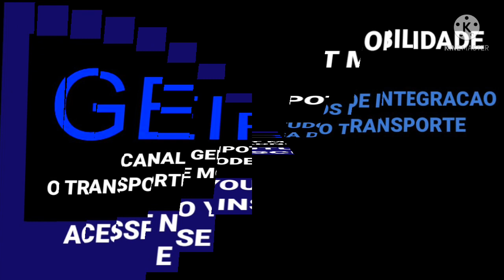CANAL GEIPOT=Catalogo #13 | CAIO MILLENNIUM 2 CONFIGURACOES PADRON - ARTICULADO - TROLEBUS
CATALOGO #13

CAIO INDUSCAR MILLENNIUM 2
CONFIGURACOES PADRON E ARTICULADO

o Canal Geipot publicou esse video de um dos onibus preferidos de alguns busologos. o Caio Millennium 2.

Muitos millennium 2 ainda operam em Sao Paulo na regiao da Zona Leste da capital e na sua maioria sao dos anos de 2008 a 2011

Na regiao do ABC Paulista esses carros operam nas configuracoes Scania Trolebus 15 metros, Mercedes Benz Trolebus 12 metros, Scania Articulado, Mercedes Benz Articulado.

O veiculo encarrocado pela montadora Caio Induscar pode ser encontrado em varios chassis e motorizacoes.

Volksbus= 17.260 EOT - 17.240 EOT

Mercedes Benz= O500U - O500UA - O500M -  O500MA - O500M PBC

Scania= K270IB - K270UB

Volvo= B12M - B10M

e as configuracoes

Articulado
Biarticulado
Padron 12 metros
Padron 15 metros
Trolebus 12 metros
Trolebus 15 metros

SAMS TV 8 GB
LG K11 32 GB
KINEMASTER SISTEMA FIXED CAM